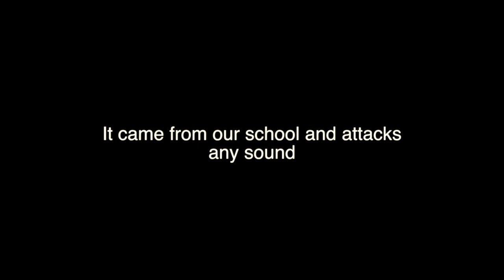A Quiet Place | Reveal Trailer | May 21, 2019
The creature that escaped our school hunts with sound and no one knows how to stop it. Now we live in silence.

Full video releases on May 21, 2019

Inspired by A Quiet Place